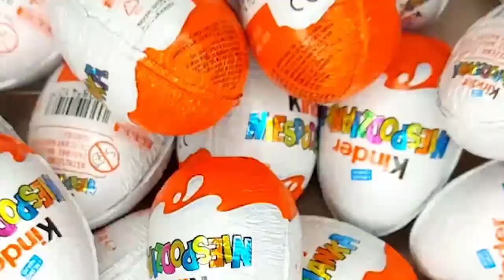NEW!!! 200 Yummy Kinder Joy Surprise Egg Toys Opening A Lot Of Kinder Joy Chocolate ASMR #62